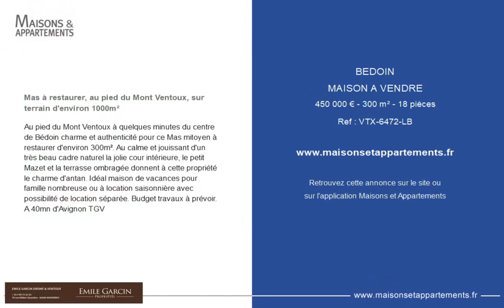BÉDOIN - MAISON A VENDRE - 450 000 € - 300 m² - 18 pièce(s)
Référence : VTX-6472-LB

Mas à restaurer, au pied du Mont Ventoux, sur terrain d'environ 1000m²

Au pied du Mont Ventoux à quelques minutes du centre de Bédoin charme et authenticité pour ce Mas mitoyen à restaurer d'environ 300m². Au calme et jouissant d'un très beau cadre naturel la jolie cour intérieure, le petit Mazet et la terrasse ombragée donnent à cette propriété le charme d'antan. Idéal maison de vacances pour famille nombreuse ou à location saisonnière avec possibilité de location séparée. Budget travaux à prévoir. A 40mn d'Avignon TGV

Cette annonce vous est proposée par l'agence EMILE GARCIN LUBERON

|2829315|